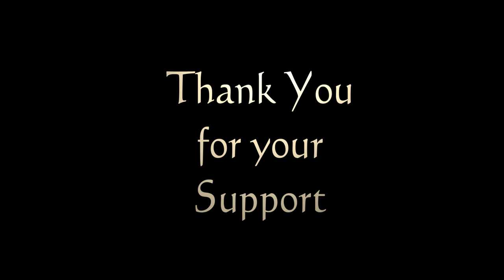Like the Tiger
Like a Tiger that pulls down it's prey, paralyzing the nerves.

And for a full education to Learn Real Kyusho visit:  Platinum Subscription
for over 250 full length videos with history, breakdown, analysis, demonstration and training approaches.